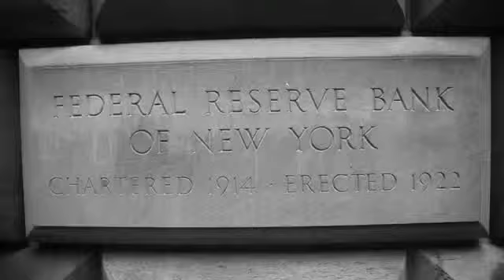TYT Recommendation!!! Brand New Lee Camp Comedy Show